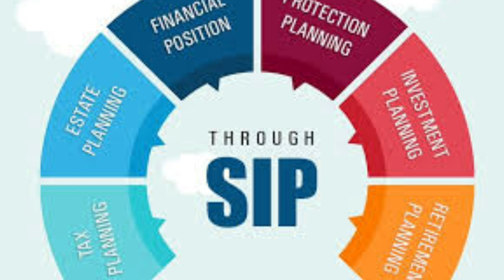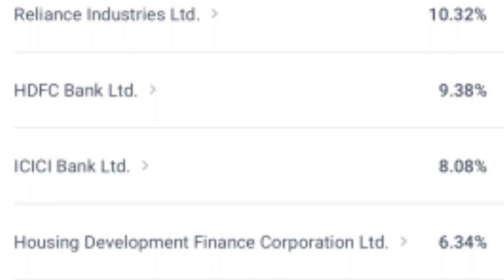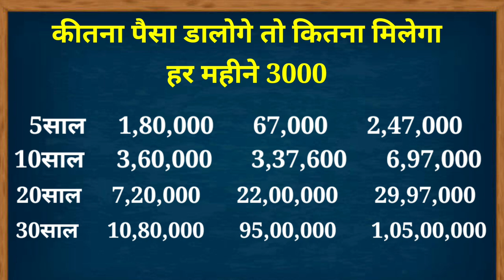🔥sbi का सबसे बढ़िया प्लान🔥sbi best mutual fund 2023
hi friend in this video we have to given information about stat Bank of India best investment plan in 2023
sbi best mutual fund in 2023
stat Bank best investment plan